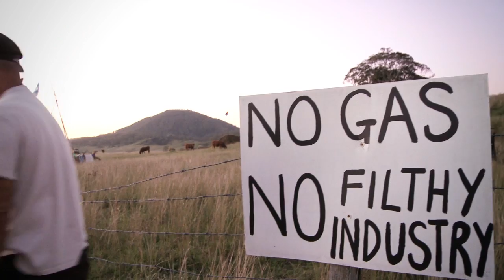Akmal on Metgasco - Bentley Blockade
One of Australia's favourite comedians takes a satirical look at Metgasco and what really drives the unconventional gas industry during his time at the Bentley Blockade.

Here at Bentley the Northern Rivers community is making history by blockading Metgasco until they pack up and leave the region.

Do share widely and GET THEE TO BENTLEY !

Please note - this is not meant to offend sane people :)

Produced by GasfieldFree Northern Rivers